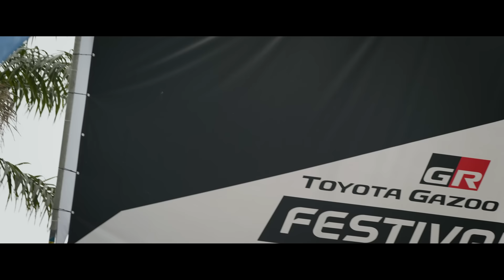TGR S5R2 - WHO's WHO?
TGR Vios Challenge gathers a pool of talented and fast drivers around the nation. How many of our TGR racers do you recognize?

Look forward to more races, events and races coming your way soon.